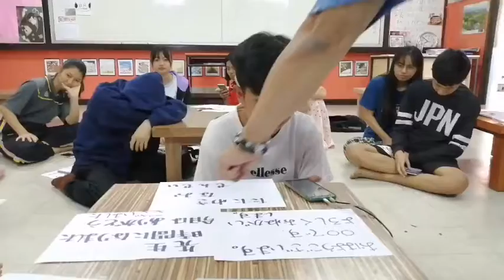Mark もしもし日本人2019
もしもし日本人2019